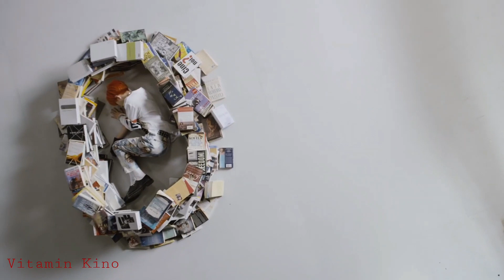펜타곤(PENTAGON) - 'The Black Hall' - Music Video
A fanmade music video of Pentagon's The Black Hall. All videos included are from Pentagon(Cube) MVs. 💕